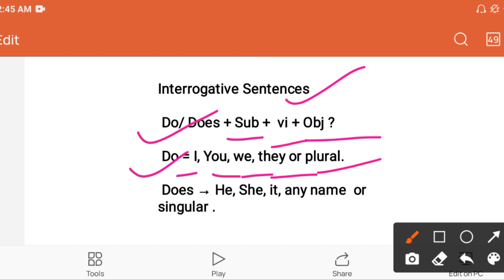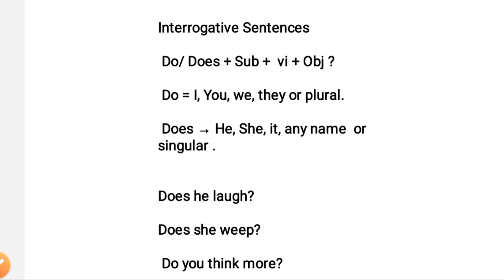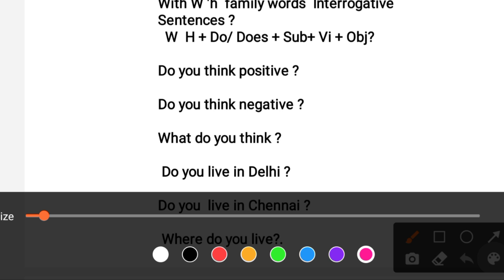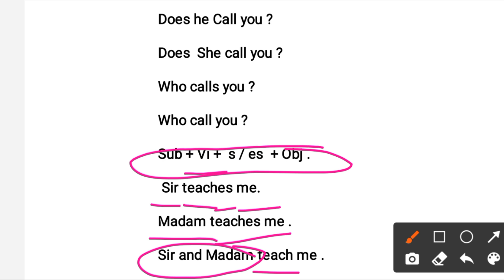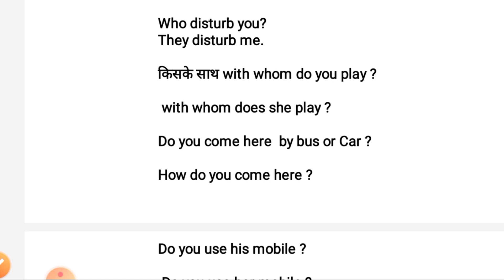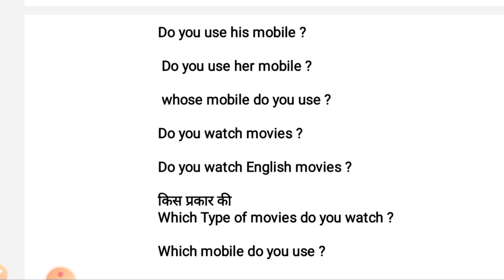Learningbrightly| Present indefinite tense Part -3| Learn Tenses |By Naresh Hasija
Playlist of Spoken English Classes for All